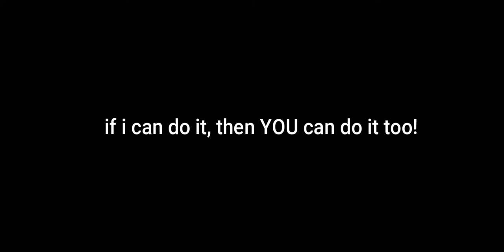Trying 4 finger for the first time (still confused) 😂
if you have plan or want to join standoff 2 tournament, playing on emulator is not good investment. do you want to switch to smartphone? i recommend to use 4 finger because it's really OP!